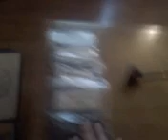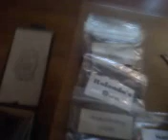Box opening redo